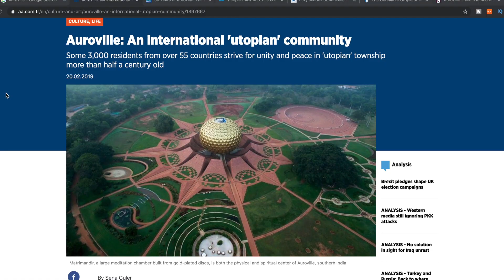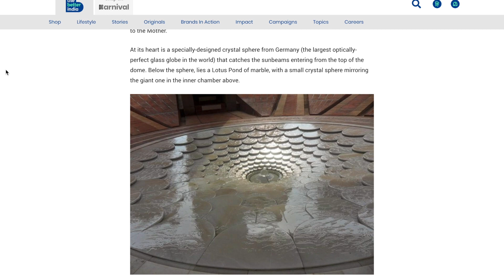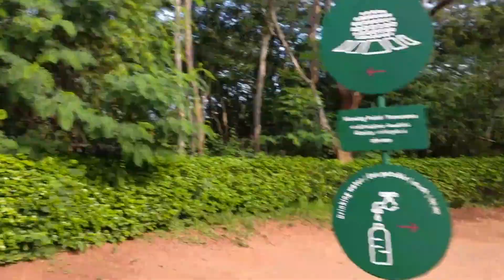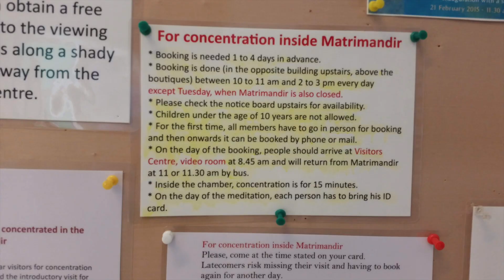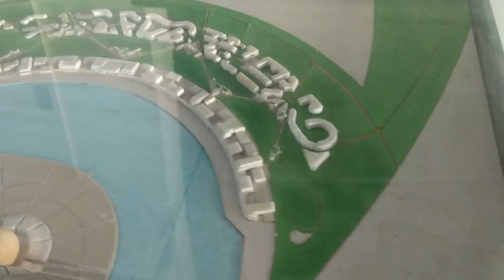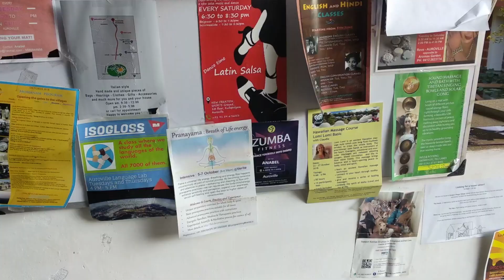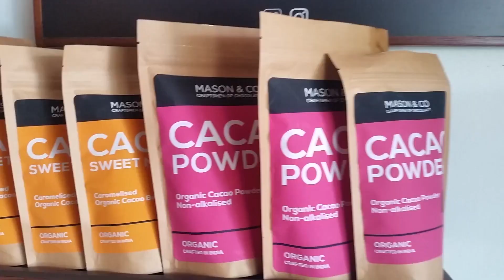What is AUROVILLE? City of the future / city of the dawn. India travel vlog in Tamil Nadu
After visiting Pondicherry, we visit Auroville, the city of the future.
Auroville is not a tourist destination, it's more like a city that gathers citizens from many countries of the world. From all ages, social classes and ideologies.

OUR GEAR:
Fujifilm X-T20
Fujinon: 16-50mm
Camera microphone
Mic Adaptor
OnePlus 6T
Gimbal Freevision Vilta SE
Macbook Pro
External Drive 1
External Drive 2
External Drive 3
Flexible Tripod

- Get $31 off your first home booking of $70 or more and $10 towards an experience of $48 or more

LIFETIME TRAVELMATES are HYEKYONG and JORDI, a Korean-Spanish couple who quit jobs to travel around the world, meeting people learning cultures, trying foods and enjoying this beautiful planet!